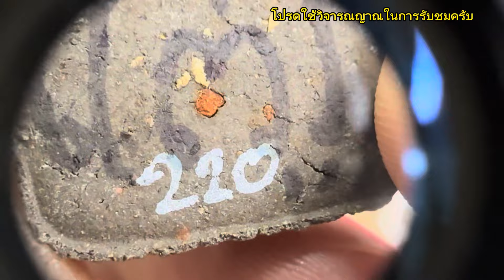ขุนแผนพรายมหาภูติ (ตำราเสียวันเสาร์เผาวันอังคาร) Ep 7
ขุนแผนพรายมหาภูติ (ตำราเสียวันเสาร์เผาวันอังคาร) Ep 7 ขุนแผนพราย ผงพราย พรายกุมาร โทรศัพท์ 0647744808 ￼